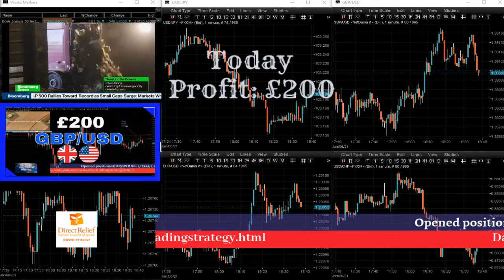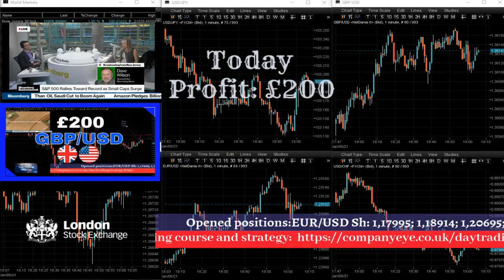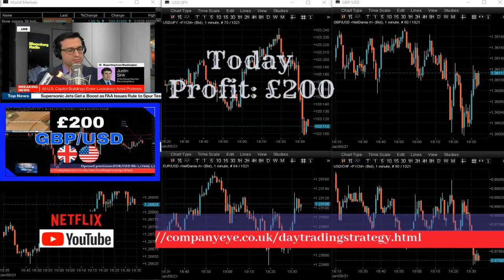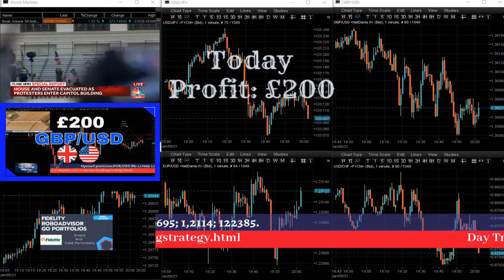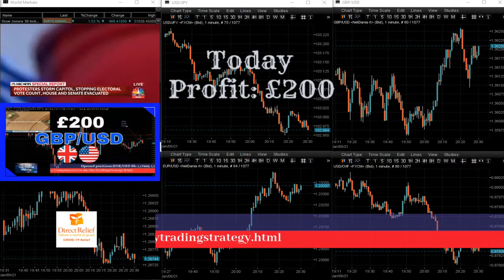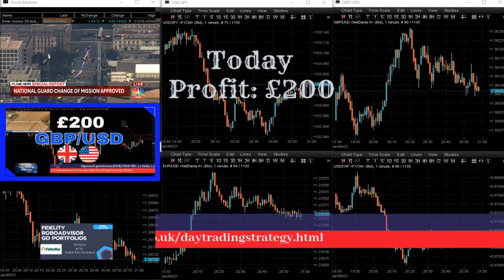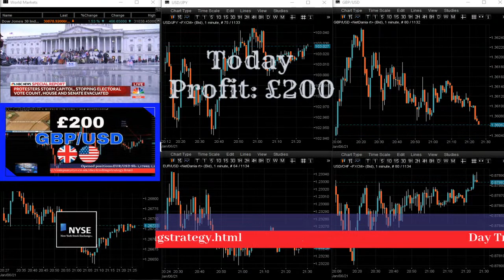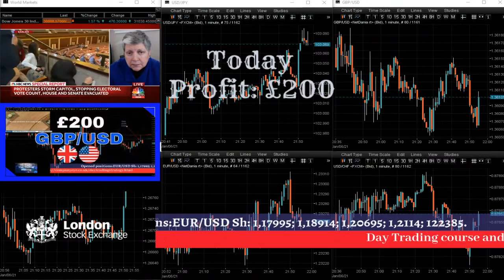Trading Strategy for day traders. Live London Forex Trading Session, The money making channel.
Trading Strategy for day traders. Live Forex trading session.
Follow our trades for free and see how we trade forex.